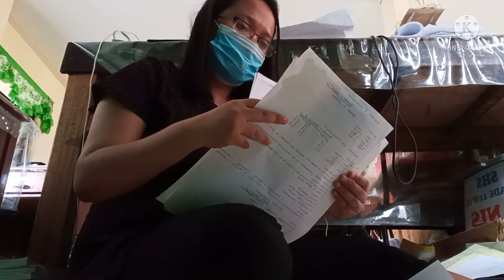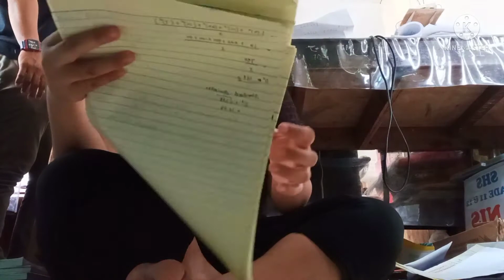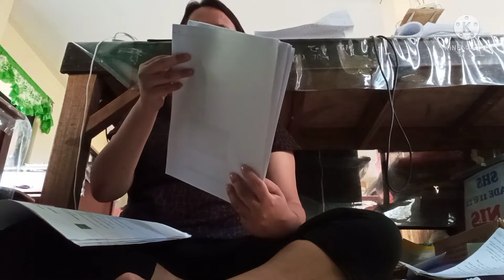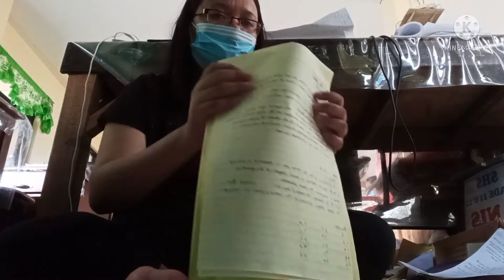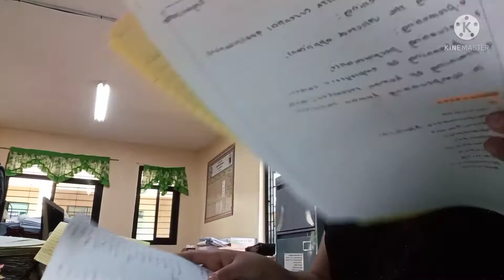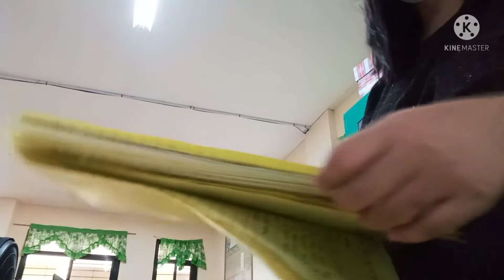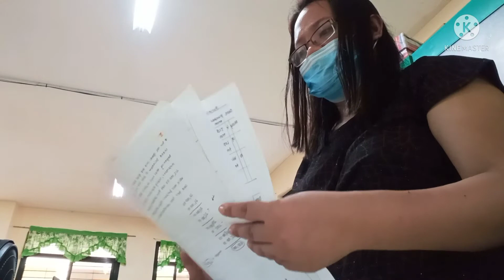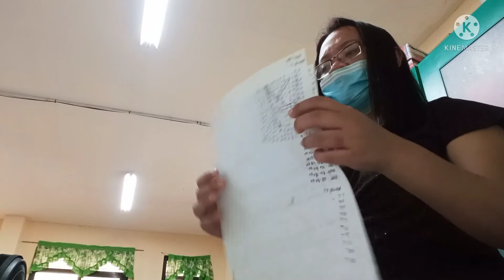Akala Niyo Madali Mag Sort??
This is how we do our job during this pandemic. Mahirap pero kinakaya naman.